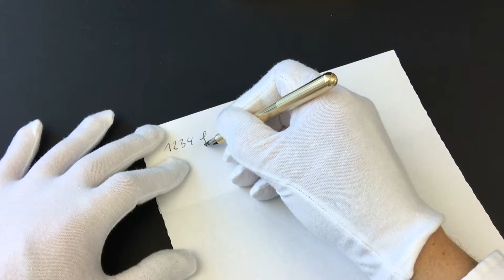Kaweco Liliput Messing Füller